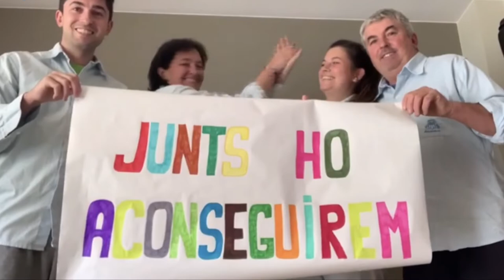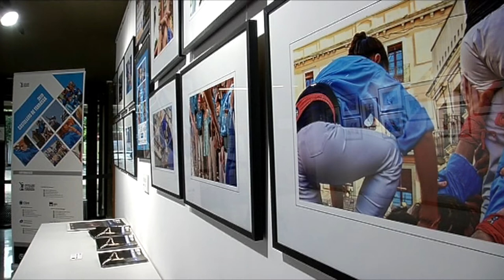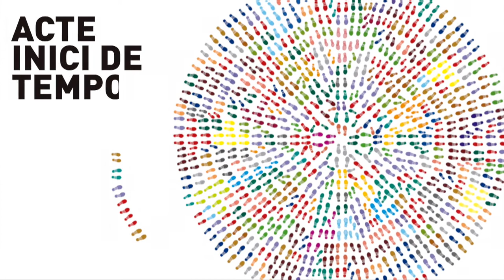Reconeixement "El pilar 2022" a totes les colles castelleres del país.